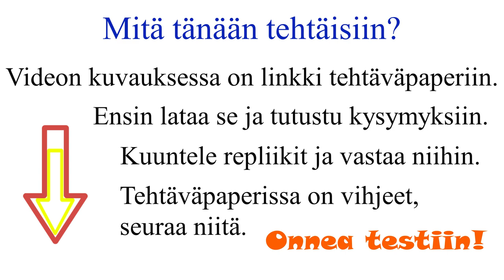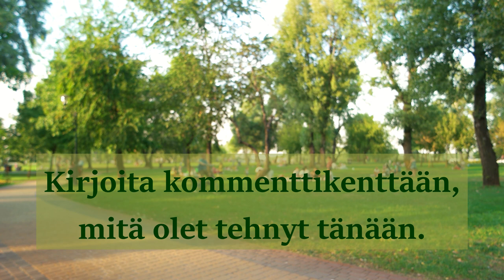YKI-treeni: dialogiharjoitus 2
LATAA TEHTÄVÄPAPERI:
Taso: B1.